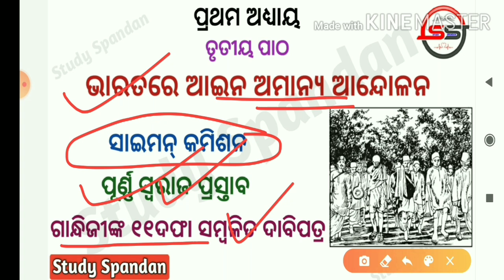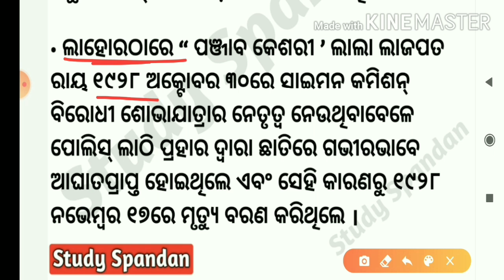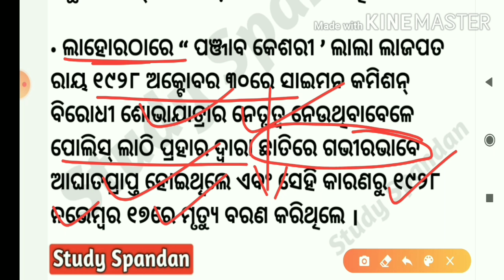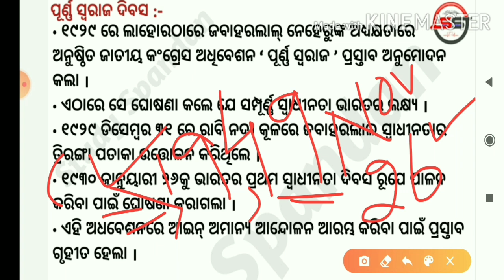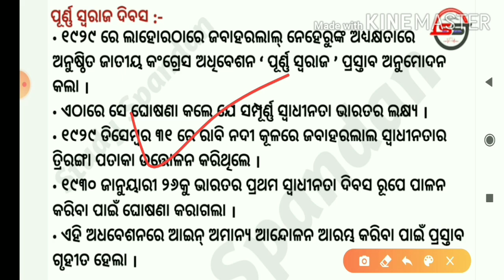Civil Disobedience Movement | Class 10 History | ଆଇନ ଅମାନ୍ୟ ଆନ୍ଦୋଳନ | Simon Commission in Odia |PT 1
Hi
Study Spandan

Class 10 History Civil Disobedience Movement
Civil Disobedience Movement in Odia
Simon Commission Simple Explanation
Purna Swaraj Divas in Odia
Lal Lajpat Rai Death
Freedom Fighters of India
Simon Commission in Odia
Purna Swaraj Resolution
Simon Commission Class 10
Indian History For Competitive Examination
Modern History For OTET CTET OSSTET OPSC UPSC
Civil Disobedience Movement Class 10 Odia
Aini Amanya Aandolan Odia
Ayeen Amanya Andolan Class 10 History Odia
Lala Lajpat Rai History
Class 10 History Odia Medium
Purna Swaraj Day
Class 10 History Video in Odia
Class 10 Itihasa Odia Medium
History Class 10 Chapter 3 Odia
History Class BSE Odisha
History Class 10 Odia
Civil Disobedience Movement By Study Spandan

ଦଶମ ଶ୍ରେଣୀ ଇତିହାସ ଓ ରାଜନୀତି ବିଜ୍ଞାନ ପ୍ରଥମ ଅଧ୍ୟାୟ ତୃତୀୟ ପାଠ ଭାରତରେ ଆଇନ ଅମାନ୍ୟ ଆନ୍ଦୋଳନ ଏବଂ ଏଥିରେ ଓଡ଼ିଶାର ଭୂମିକା ସାଇମନ କମିଶନ ପୂର୍ଣ୍ଣ ସ୍ବରାଜ ପ୍ରସ୍ତାବ ଗାନ୍ଧୀଙ୍କ ୧୧ ଦଫା ସମ୍ବଳିତ ଦାବିପତ୍ର ପରୀକ୍ଷା ପାଇଁ ପ୍ରସ୍ତୁତି